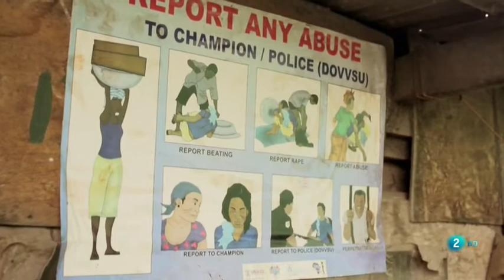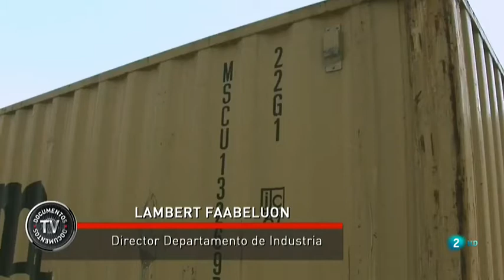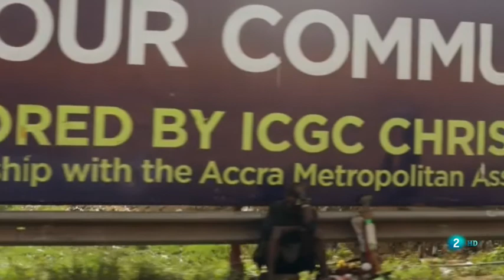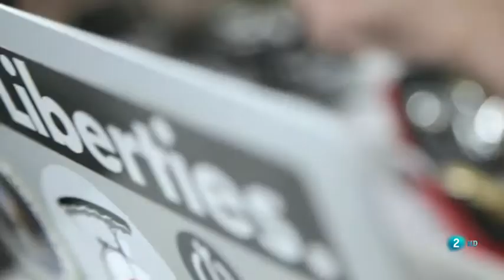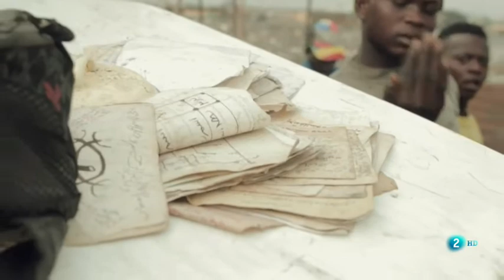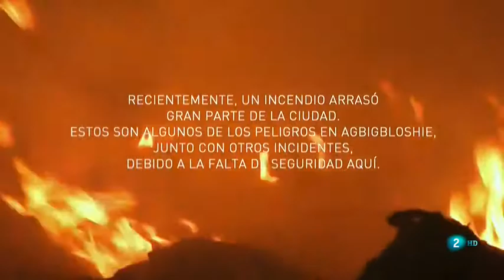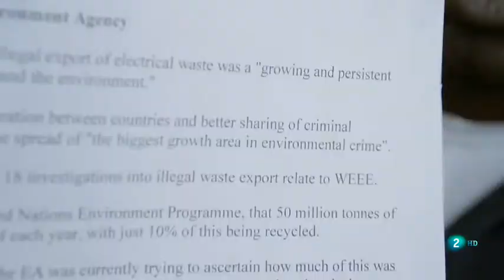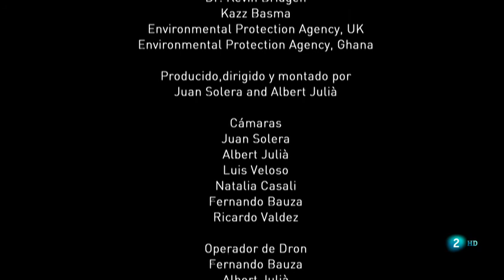Basura Electrónica: ALGUNAS ZONAS DEL PLANETA, TRANSFORMADAS EN VERTEDEROS DE CHATARRA TECNOLÓGICA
Basura Electrónica: DETERMINADAS ZONAS DEL PLANETA, TRANSFORMADAS EN ENORMES VERTEDEROS DE ESTA CHATARRA TECNOLÓGICA 13 abril 2020 .
El consumo masivo de dispositivos electrónicos de los países desarrollados muestra su lado más oscuro en determinadas zonas del planeta, transformadas en enormes vertederos de esta chatarra tecnológica. El documental presenta los problemas legales y ambientales, relacionados con la basura electrónica, que los países más ricos lanzan sin control alguno a los más pobres del mundo.
El vertedero de Agbogbloshie, en Ghana, es uno de los lugares más tóxicos del planeta, donde van a parar millones de toneladas de desechos electrónicos procedentes de los países desarrollados.
A diario, miles de ghaneses se exponen a una muerte lenta para ganarse unos pocos centavos de dólar. Ellos trabajan en el relleno sanitario de Agbogbloshie, un lugar que alberga toneladas de desechos electrónicos procedentes de Europa. Tomando en consideración la gravedad del problema el Gobierno ya está tomando medidas para cuidar a sus ciudadanos. Mientras estas se hacen efectivas, un sacerdote local evalúa la salud de las personas que habitan en las cercanías de este basurero.
Lo que para muchas personas resulta un problema, para otras termina siendo un estilo de vida. Es lo que ocurre Agbogbloshie un lugar ubicado a sólo 15 minutos del centro de Accra, capital de Ghana, que recibe toneladas de productos electrónicos inservibles para ser convertidos en chatarra.
Estos productos contienen una serie de metales que resultan valiosos para muchos en esa localidad de los suburbios de la urbe. Sin embargo, su extracción no se realiza de la mejor manera y ha traído consigo una alta carga contaminante en el lugar, que está poniendo en peligro la vida de muchos.
El aire se encuentra afectado por la suciedad y el plástico. Esto se produce por la quema constante de cables para extraer el cobre, por ejemplo. Esta situación ha venido deteriorando la salud de aquellos que, por su condición económica, se han visto obligados a vivir en los alrededores del lugar. Los problemas respiratorios se han vuelto frecuentes en los últimos años.
El padre Subash Chittila Opilly, otrora sacerdote en el barrio de Agbogbloshie, es una de las pocas personas preocupadas por la salud de los habitantes. A pesar de contar con escasos recursos logró abrir una clínica que atiende a decenas de personas diariamente. En ella hay tres enfermeras que se turnan y un médico acude dos veces al mes.
Muy cerca de la zona, que ya ha sido considerada como una de las más contaminadas en el planeta por la presencia de metales que superan en 100 veces los límites permitidos internacionalmente, se encuentra uno de los mercados más importantes de la capital de Ghana. “Los animales pastorean en el basurero y muchos alimentos son afectados por el humo, eso perjudicará a varias personas”, advierte el padre.